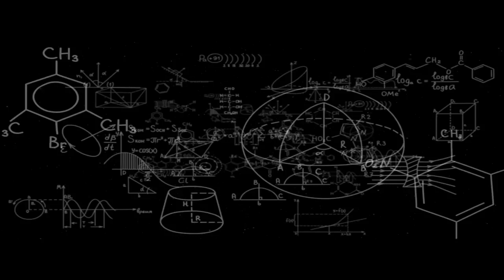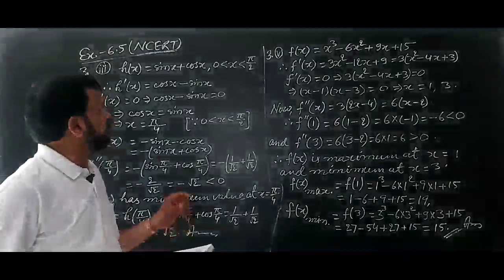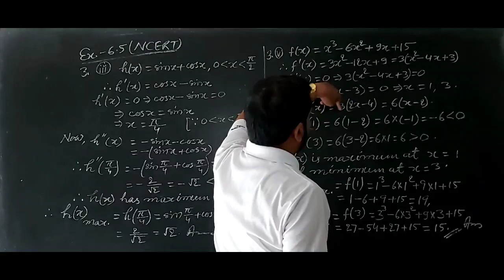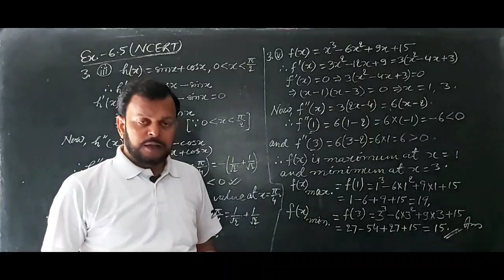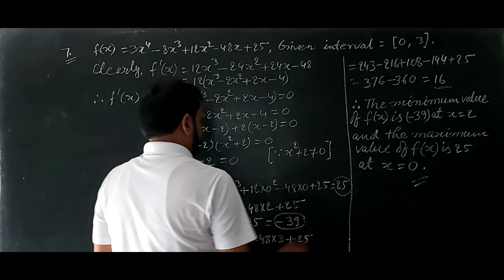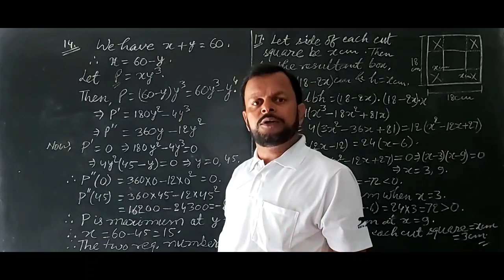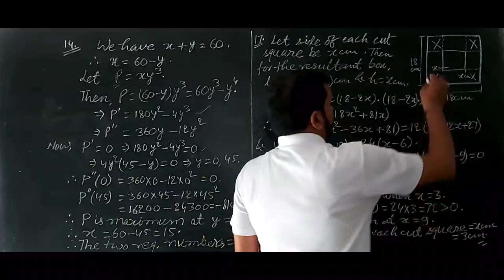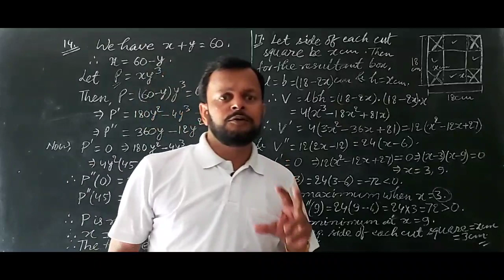APPLICATION OF DERIVATIVES (MAXIMA ANDMINIMA) PART-2